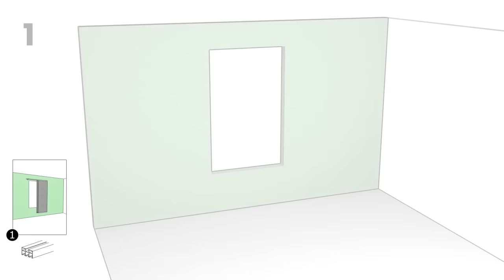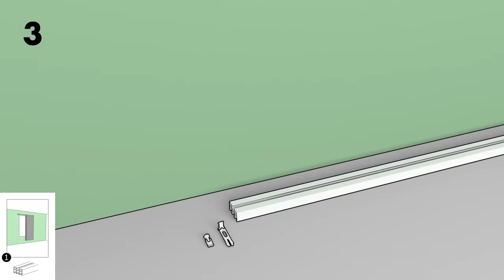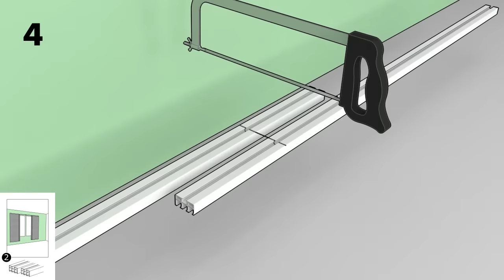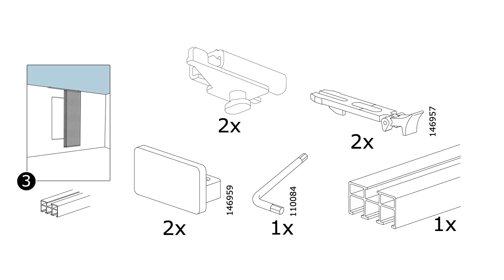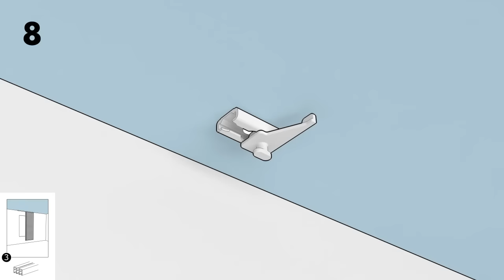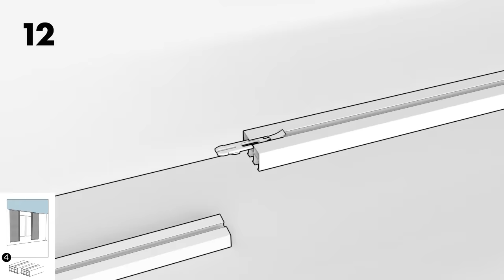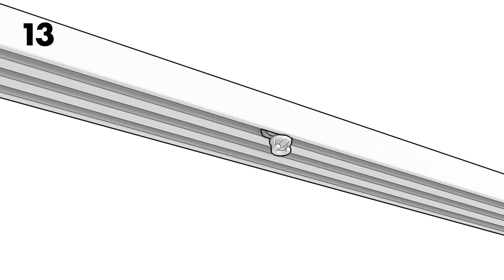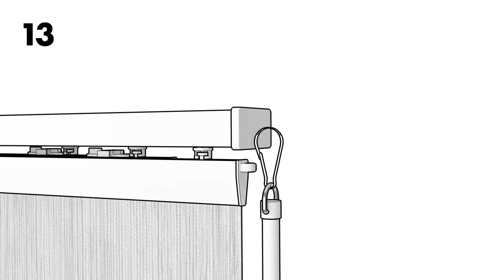HOW TO INSTALL IKEA VIDGA RAIL: TRIPLE TRACK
Ready to install VIDGA triple track rail from IKEA? Check out this animation that shows how to assemble and mount one or two VIDGA curtain rails to the wall or ceiling.